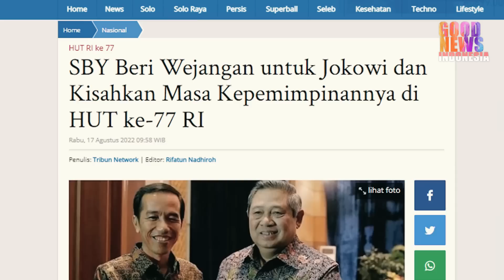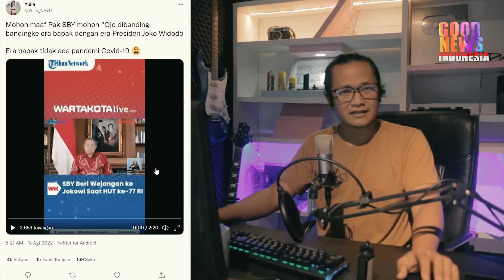WEJANGAN DARI SBY UNTUK PRESIDEN JOKOWI ISINYA KOK SEPERTI INI!??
Presiden Joko Widodo,Susilo Bambang Yudoyono,